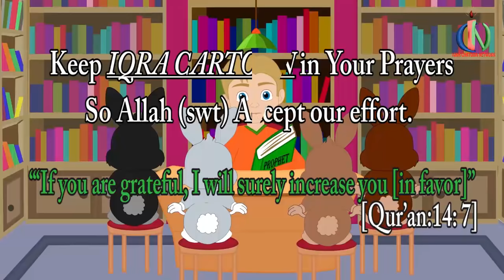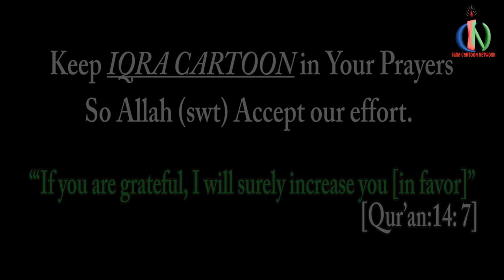Prophet Stories HUD (AS) | Islamic Cartoon | Quran Stories | Islamic Children Kids Videos - Ep 04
Prophet stories for kids from IQRA Cartoon based on Quran and Hadith. Both children and adults can easily understand our Islamic cartoon prophet story because of the extremely easy language.

IQRA Cartoon Presents this episode is about Prophet Hud (as), who is mentioned in the eleventh chapter of Qur'an. He was sent by God to preach to the people of 'Ad. Watch the amazing adventures of this Prophet in this (Ep - 4)!
Stories of Prophets for Kids is a compilation of animated stories based on the Prophets in Islam. Our videos are ideal for 4-12 year old children, and the adults too can enjoy our videos. Each of our videos presents the stories of Prophets from different times. Every video highlights the work of a Prophet, and how He preached the message of Allah (swt).

IQRA Cartoon is the high quality animated children Islamic media. It's aims to grant global access to quality Islamic educational non-profit (501c3) organization for elementary student at virtually no cost.

15. Prophet Musa (Moses)
       & Harun (Aaron)
16. Prophet Hizqeel (Ezekiel)
17. Prophet Elyas (Elisha)
18. Prophet Shammil (Samuel)
19. Prophet Dawud (David)
20. Prophet Sulaiman (Soloman)
21. Prophet Shia (Isaiah)
22. Prophet Aramaya (Jeremiah)
23. Prophet Daniel
24. Prophet Uzair (Ezra)
25. Prophet Zakariyah (Zechariah)
26. Prophet Yahya (John)
27. Prophet Isa (Jesus)
28. Prophet Muhammad

IQRA Cartoon Network is a non-profit 501(c)3 organization making only Islamic Cartoon for Dawah.

All the Stories are based on Quran and Hadith. IQRA Cartoon network is making more than hundred Islamic education cartoons. From our animated cartoon, our children will be able to learn about the basic foundations of Islam formally such as Qur’an, Hadith, Tauhid, Arabic language, History of Islam and all Prophets. Our digital Islamic education will keep the values and basics of Islam into the life of a child. But we are not doing alone. You are always with us with your great ideas and generous donation. And don't forget to keep us in your prayer. Insallah together we can make difference because "Dawah is our mission".